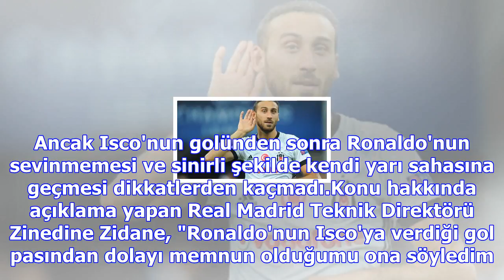Ronaldo'nun yüzü bir türlü gülmüyor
İspanya La Liga takımlarından Real Madrid'in yıldızı Cristiano Ronaldo, Las Palmas maçında da gol ha...